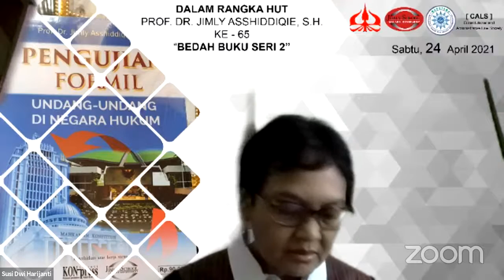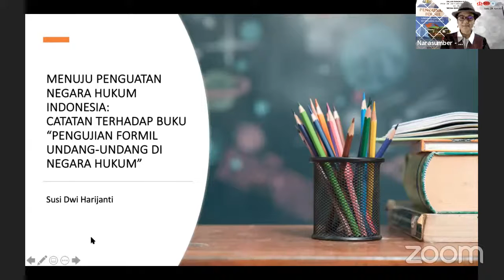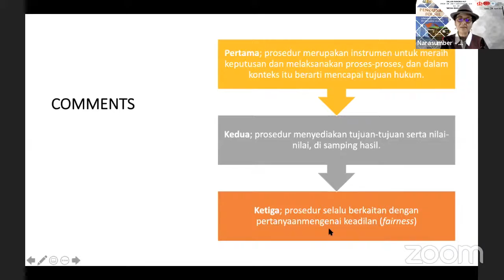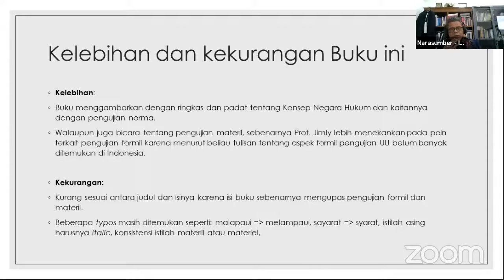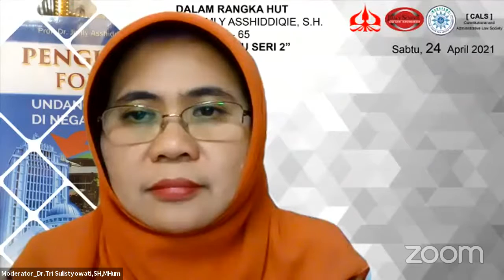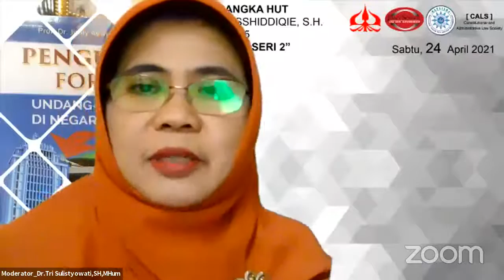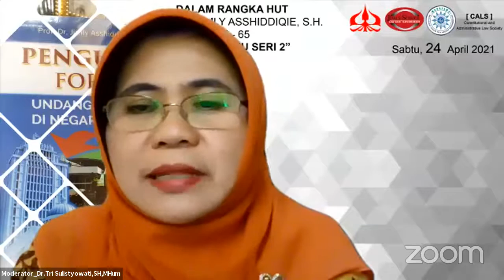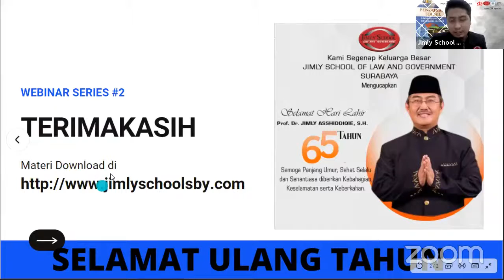Bedah Buku Seri 2 Prof. Dr. Jimly Asshiddiqie, S.H.